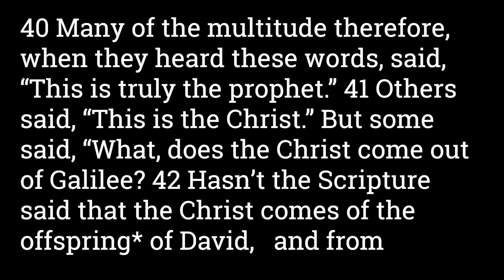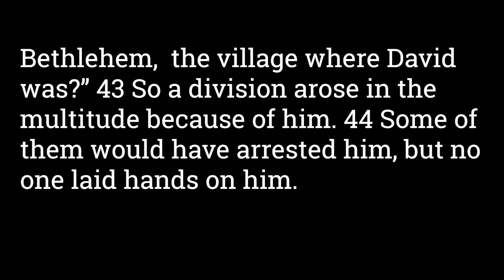John 7:40-44 People are Divided Because of Jesus